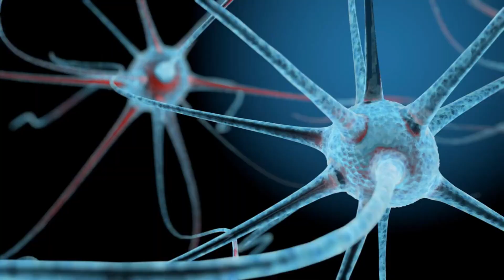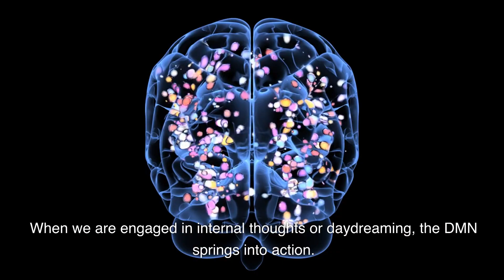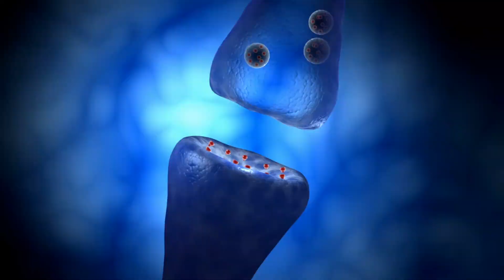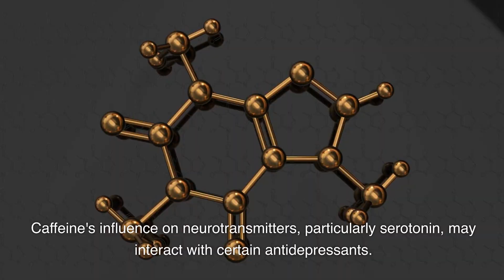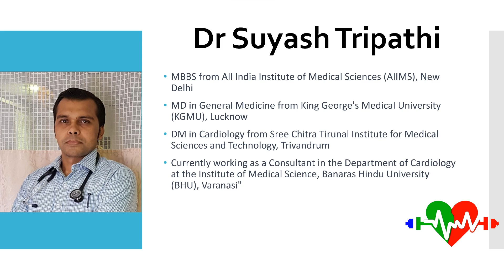Coffee Neuro-biological Secrets - Brain Health & Alertness कॉफी के न्यूरोबायोलॉजिकल रहस्य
Welcome to "Heart Fitness"! In this informative video, we delve into the fascinating world of coffee and its surprising effects on heart fitness. Join us as we explore the latest research findings on the neurobiological impact of coffee consumption, backed by real-life examples from India.